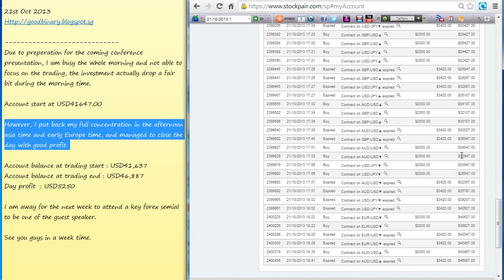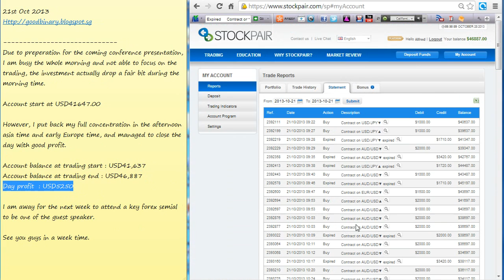Binary trading result - 21th Oct 2013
Today alone, I up my capital from yesterday USD41K to now USD46K.